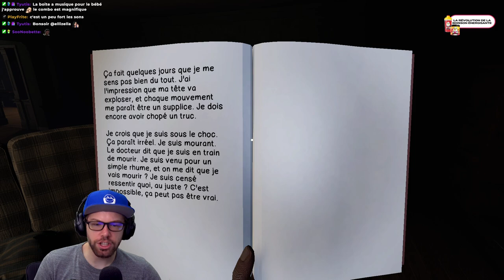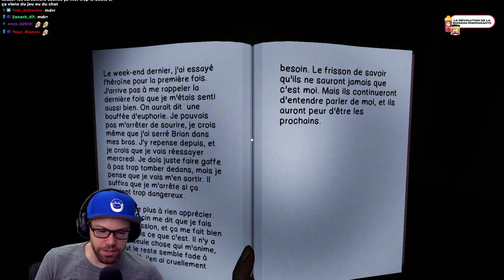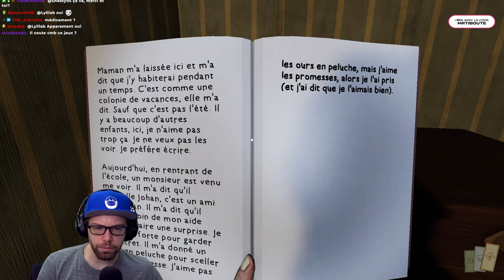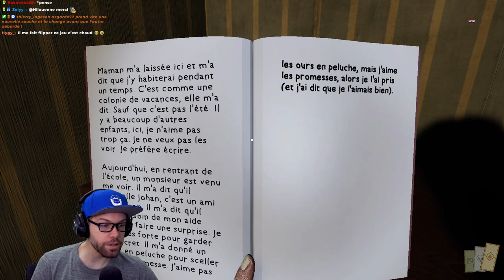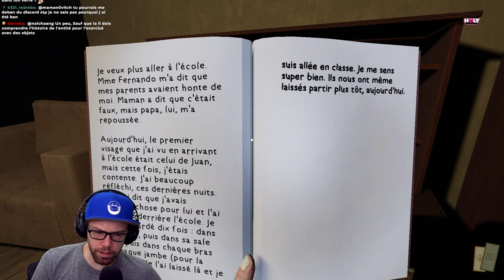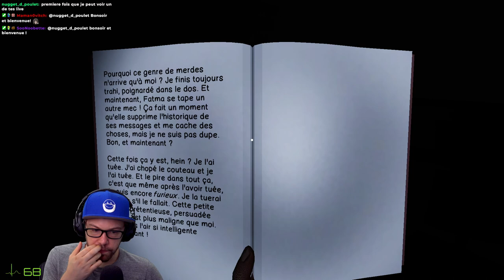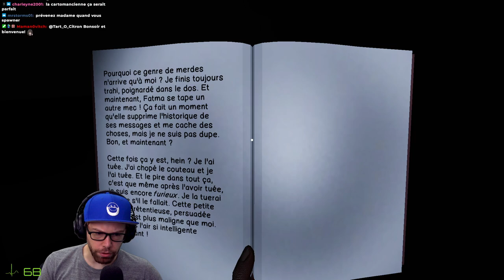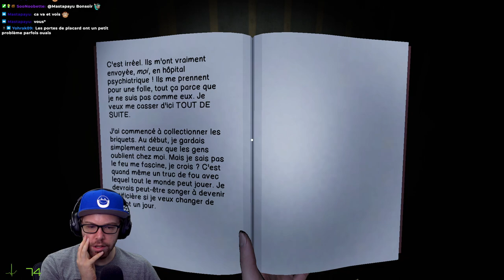Ce Nouveau Fantome est TERRIFIANT ! | Le Chuchoteur - Remnant Records FR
Nouveau Fantome, Nouvelles MAP, nouveau Mode de Jeu, ce jeu est INCROYABLE ! Vivement la suite !

Un Nouveau Jeu d'enquêtes paranormales vient de sortir et en plus Français ! Remnant Records est développé par une seule personne qui nous vient de Toulouse. Le jeu se démarque très facilement des autres jeu type comme Phasmophobia, Obsideo, Ghost Exile, Ghost Exorcims par son Gameplay novateur, sa fraicheur et son inventivité. Les entités sont intéressantes et nouvelles, ici pas de fantôme lambda comme un spectre, démon ou autre djinn, ici nous avons a faire à des sortes de monstres ou Objets possédés tel des mannequins, poupées et autres chose en tout genre. Un jeu que je vais suivre avec attention ! New Ghost hunting game First Impression. On test les maps de la maison, la Ferme et la Villa